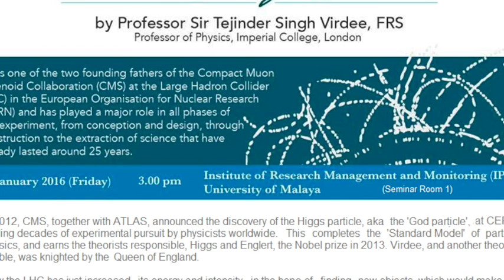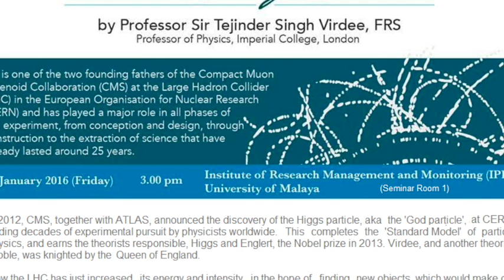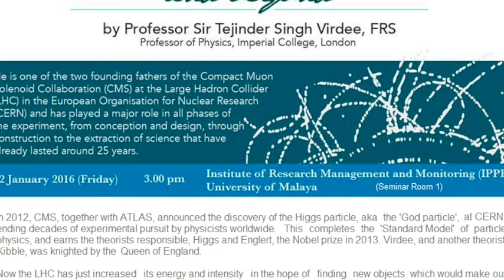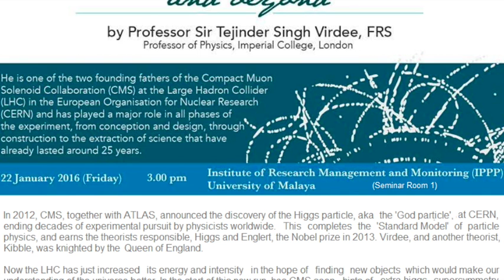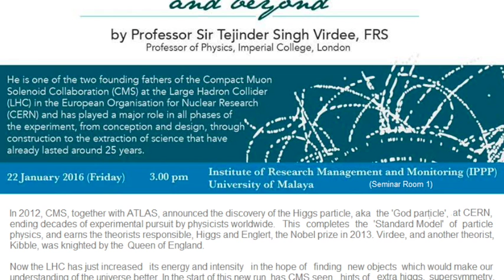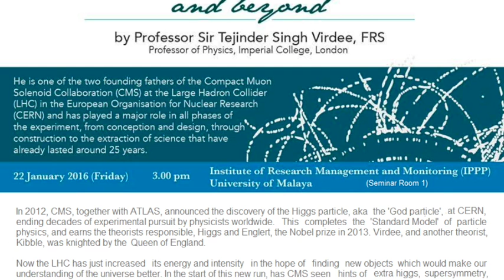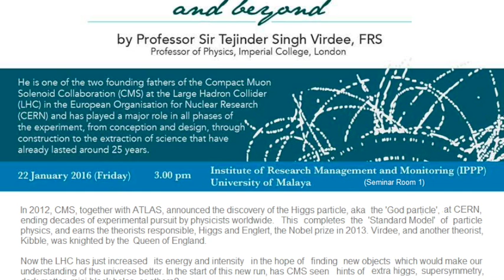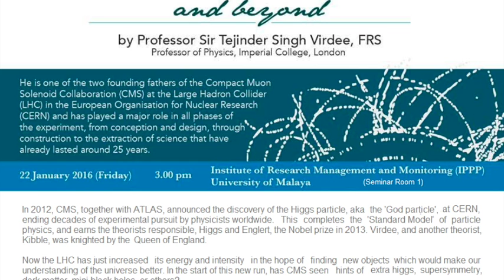Voyage of Discovery of Higgs Boson and Beyond: Prof Sir Tejinder Singh Virdee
My personal recording during his talk at University of Malaya (22/1/2016)